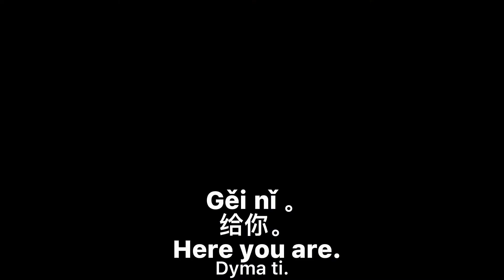HSK 2 Dialogues | 03-4 在办公室 in the office